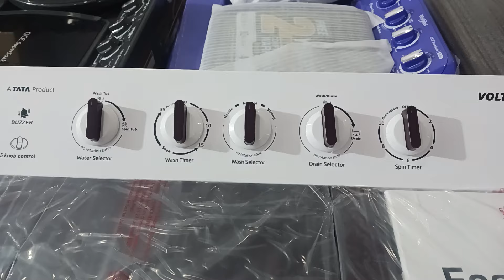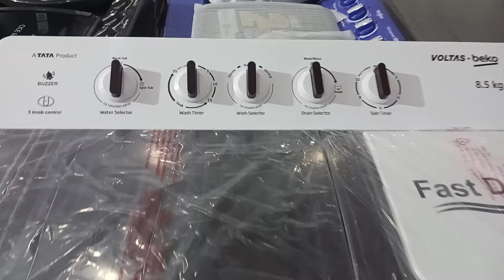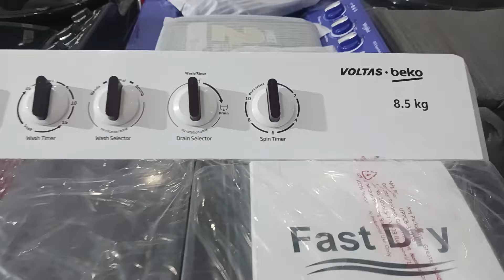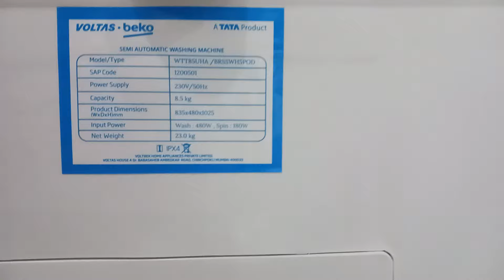WTT85UHA || Voltas 8.5 Kg Semi Automatic Washing Machine Demo || Voltas beko Washing Machine Demo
Voltas Beko WTT85UHA

Voltas Beko 8.5 Kg Semi Automatic Washing Machine Demo

5 Nobs Washing Machine

2 Year Compressive Warranty On Product

5 Year Warranty On Both Moter